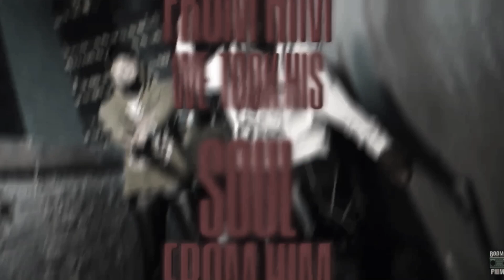[HARD] SleazyWorld Go x PGF Nuk Type Beat ~ Icebox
Produced by Young Pepo

145 BPM

IGNORE